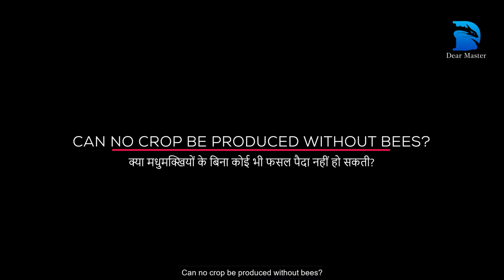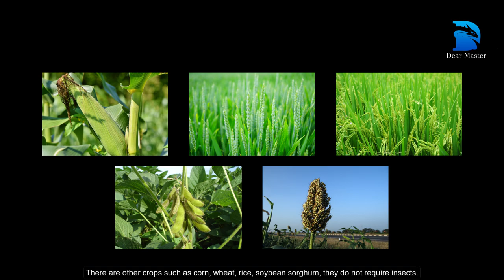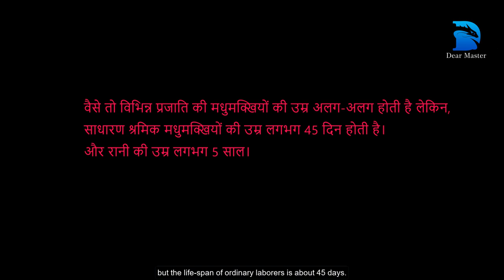Why bees are important? मधुमक्खियाँ क्यों जरूरी हैं? PART - 2 in Hindi | English sub by Dear Master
Main crops & fruits pollinated by the Bees. Pollination, bee's lives are in danger, earth without bees etc. this video of ours explains all these above mentioned topics. This video is available in two parts and this is PART 2. For better understanding the topic, you must watch the first PART, first, before watching this second part. If you want to see the first part, here is the video link of previous part In this video we will learn many informative things, such as: Main crops pollinated by bees, which crops can be grown without bees? Why is the life of bees in danger? Will life on earth be destroyed without bees? e.t.c.

00:44 - Main crops pollinated by bees
04:58 - Can no crop be produced without bees?
05:30 - Will life end on earth without bees?
06:58 - Why is the life of bees in danger?
07:58 - Some interesting facts about bees

Here in this same video, we have tried to answer all these questions. Isn't it a good combination?
We have put all the main information about pollination and its importance in a very easy language, with Hindi voice and English subtitle.
In this video, we have tried to explain the role of bees in the environment in some simple ways, with 3D models, animation and digital graphics, and we (Dear Master Team) hope that, you Everyone will surely like this video.

Comments and Critics welcome.

This video is created by channel "Dear Master - Knowledge Unlimited"
and the creators are Kamal Nishad & Arjun Singh from India.

“Copyright @ Dear Master - Knowledge Unlimited 2020. Any reproduction or illegal distribution of the content (script, image, text, sound, video) in any form will result in immediate action against the person concerned.”

A good way to say thanks to the creators,
Buy us a coffee or two or three... :)

मधुमक्खियों द्वारा परागित मुख्य फसलें और फल। परागण, मधुमक्खियों का जीवन खतरे में, मधुमक्खियों के बिना पृथ्वी, आदि। हमारा यह वीडियो उपर्युक्त सभी विषयों की व्याख्या करता है। यह वीडियो दो भागों में उपलब्ध है और यह PART 2 है। विषय को बेहतर ढंग से समझने के लिए, आपको इस दूसरे भाग को देखने से पहले, पहले PART को देखना होगा। यदि आप पहले भाग को देखना चाहते हैं, तो यहां पिछले भाग का वीडियो लिंक दिया गया है इस विडियो में हम बहुत सी ज्ञानवर्धक बातों को जानेंगे, जैसे: मधुमक्खियों द्वारा परागित की जाने वाली मुख्य फसलें, कौन-कौन सी फसलें बिना मधुमक्खियों के भी पैदा हो सकती हैं? मधुमक्खियों का जीवन क्यों खतरे में है? क्या मधुमक्खियों के बिना पृथ्वी पर जीवन का विनाश हो जायेगा? आदि।

00:44 - मधुमक्खियों द्वारा परागित की जाने वाली मुख्य फसलें
04:58 - क्या मधुमक्खियों के बिना कोई भी फसल पैदा नहीं हो सकती?
05:30 - क्या मधुमक्खियों के बिना पृथ्वी पर जीवन खत्म हो जायेगा?
06:58 - मधुमक्खियों का जीवन खतरे में क्यों है?
07:58 - मधुमक्खियों से जुड़े कुछ रोचक तथ्य

यहां इस एक ही वीडियो में, हमने इन सभी सवालों के जवाब देने का प्रयास किया है। क्या यह एक अच्छा संयोजन (combination) नहीं है?
हमने हिंदी आवाज और अंग्रेजी उपशीर्षक (subtitle) के साथ, बहुत आसान भाषा में, परागण और इसके महत्त्व आदि के बारे में, सभी मुख्य जानकारियाँ इसमें डाल दिया है।
इस वीडियो में, हमने कुछ आसान तरीकों से पर्यावरण में, मधुमक्खियों की भूमिका के बारे में समझाने की कोशिश किया है, 3D मॉडल, एनीमेशन और डिजिटल ग्राफिक्स के साथ, और हमें (डियर मास्टर टीम) उम्मीद है कि, आप सभी को यह वीडियो जरूर पसंद आएगा।

हम टिप्पणियों (comments) और आलोचकों (critics) का स्वागत करते हैं।

यह वीडियो चैनल "Dear Master - Knowledge Unlimited" द्वारा बनाया गया है और रचनाकार भारत के कमल निषाद और अर्जुन सिंह हैं।

किसी भी रूप में हमारी सामग्री (स्क्रिप्ट, छवि, पाठ, ध्वनि, वीडियो आदि) के किसी भी प्रकार के बदलाव, नक़ल या अवैध वितरण करने से संबंधित व्यक्ति के खिलाफ तत्काल कार्रवाई होगी।"

विडियो बनाने वाले रचनाकारों को धन्यवाद कहने का एक अच्छा तरीका है की, उन्हें कॉफ़ी पिलायें।